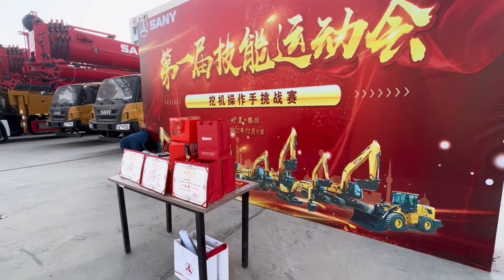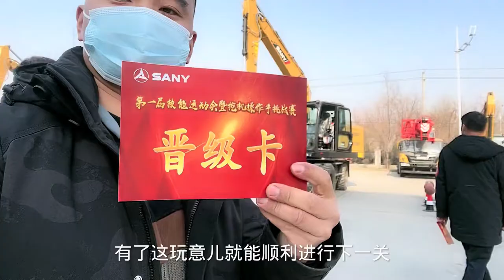注意看，司机紧张的一批，挖机投篮🏀，挖掘机你这样玩过吗？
1
哈喽大家好，我是开挖机的小何
本人从事挖机行业十几年，从学挖机到开挖机，养挖机，哭过，笑过，后悔过
我会每天在这里发布日常的一些工作内容，希望大家能够喜欢
喜欢我的兄弟们可以点赞、订阅加评论
最后祝大家生活中可以一帆风顺，事事顺利！